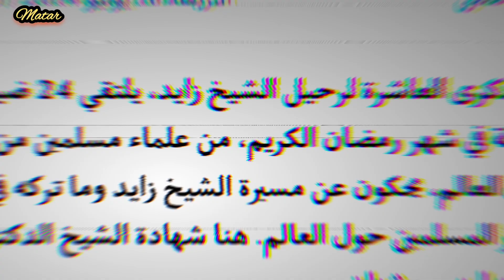شيخ جزائري يتعرض للسخرية بسبب ادعائه إهداء الجزائر للرسول.!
بالفيديو: إمام جزائري يتعرض للسخرية بسبب ادعائه إهداء الجزائر للرسول
خلقت خطبة إمام جزائري أمام الحجاج الجزائريين خلال وقوفهم أمس الجمعة بجبل عرفة، الجدل بسبب ادعائه بأن الشعب الجزائري أهدى البلاد للنبي محمد (ص) بعد الاستقلال.
فخلال إلقائه لخطبة عرفة، بمخيم حجاج الجزائر بحضور وزير الشؤون الدينية والأوقاف يوسف بلمهدي، قال محند إيدير مشنان، عضو لجنة الفتوى التابة لوزارة الشؤون الدينية الجزائرية، إن "الشعب الجزائري هو الذي أهدى هذا الوطن لرسول الله صلى الله عليه وسلم، بعد استرجاع السيادة الوطنية".

يذكر أنه نشرت السفيرة الأميركية في الجزائر إليزابيث أوبين، مقطع فيديو وهي تتفاوض في أحد أسواق الماشية لشراء أضحية العيد.

وأرفقت أوبين الفيديو الذي نشرته على حسابها الرسمي في "تويتر" بعبارة: "أضحى مبارك لجميع الجزائريين